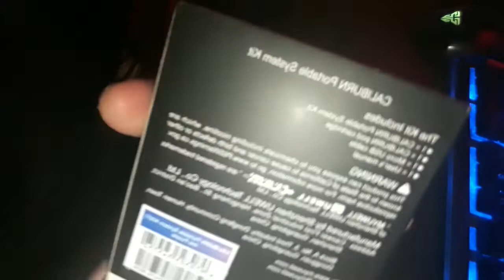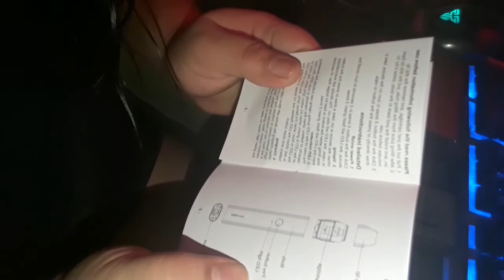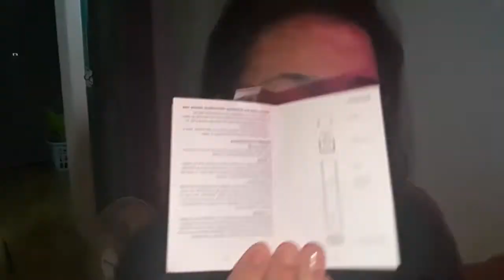CALIBURN pod by uwell | UNBOXING and REVIEW | tagalog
Hello guys another unboxing and review for this cool caliburn pod.